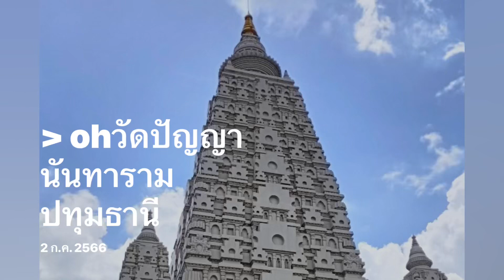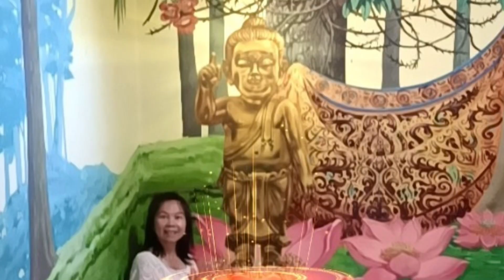Wat Panyanantaram Pathum Thani Province, Thailand